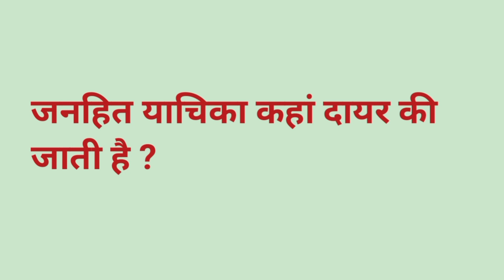What is PIL || Importance of PIL @ Amazing Learning Hub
जनहित याचिका क्या है?
जनहित याचिका (PIL) न्यायिक सक्रियता का नतीजा है, जिसके माध्यम से एक व्यक्ति या एक गैर-सरकारी संगठन या नागरिक समूह, अदालत में ऐसे मुद्दों पर न्याय की मांग कर सकता है जिसमें एक बड़ा सार्वजनिक हित जुड़ा होता है।
जनहित याचिका का महत्व -
जनहित याचिका (Public Interest Litigation), एक ऐसा माध्यम है, जिसमें मुकदमेबाजी या कानूनी कार्यवाही के द्वारा अल्पसंख्यक या वंचित समूह या व्यक्तियों से जुड़े सार्वजनिक मुद्दों को उठाया जाता है.इसके माध्यम से जनहित के मुद्दों को ठीक किया जाता है।
जनहित याचिका दायर करने का अधिकार किसे है? (Who can file PIL)
केवल शर्त यह है कि इसे निजी हित के बजाय सार्वजनिक हित में दायर किया जाना चाहिए. यदि कोई मुद्दा अत्यंत सार्वजनिक महत्व का है तो कई बार न्यायालय भी ऐसे मामले में स्वतः संज्ञान लेती है और ऐसे मामले को संभालने के लिए एक वकील की नियुक्ति करती है.

जनहित याचिकाएं कहां दायर की जा सकती है?
जनहित याचिकाओं को केवल उच्चतम न्यायालय (Supreme Court) या उच्च न्यायालय (High Court) में दायर किया जा सकता है.

who_can_file pil